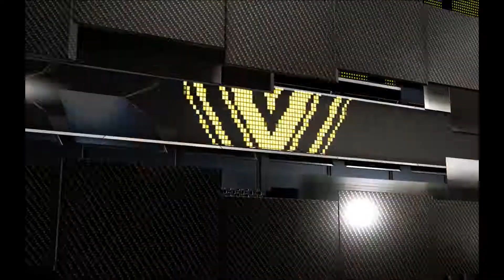NBA2k16 - Re-building the Knicks EP03 (2 Games in 1 video)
Tired of watching one full game? Why not watch two simulated live games?

Game platform: PC
Game Software: NBA 2k16